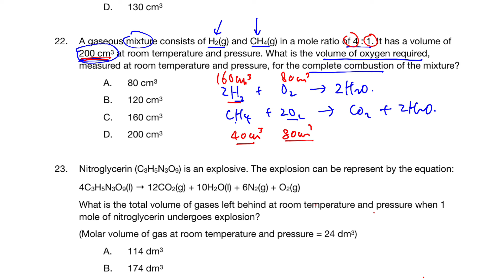DSE Chemistry MC Exercise - Rate of reactions 22